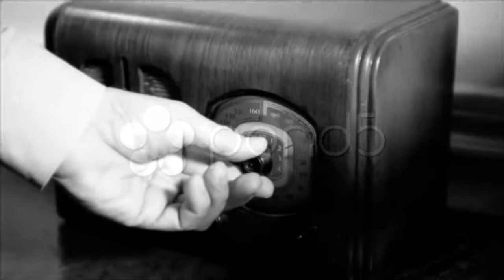tuning the old radio. Stock Footage